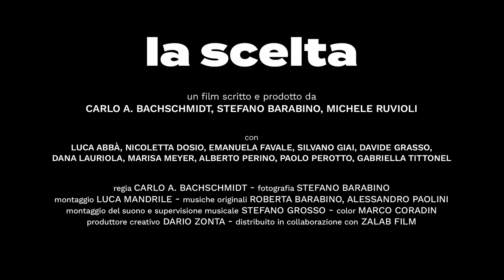La Scelta - Trailer ufficiale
La Scelta - il trailer ufficiale in anteprima

Che cosa vogliono i No Tav?
Fermare la costruzione dell’opera non sembra esaurire il senso della loro scelta.
La lotta, i processi, il carcere, la guerra, le scelte individuali sono occasioni di cui dispongono nel tentativo di dare dignità alla loro vita.

In esclusiva come eventospeciale potrete vederlo sulla nostra piattaforma solamente il 27 e 28 febbraio.

Presentato in anteprima al 40° Torino Film Festival, La Scelta è scritto e prodotto da Carlo A. Bachschmidt, Stefano Barabino e Michele Ruvioli

PartecipaLive all'incontro con gli autori il 28 febbraio alle 18.30

Saranno con noi
- Carlo A. Bachschmidt, Stefano Barabino e Michele Ruvioli
- Gaetano De Monte, giornalista
- Sivlia Carobbio, ZaLab